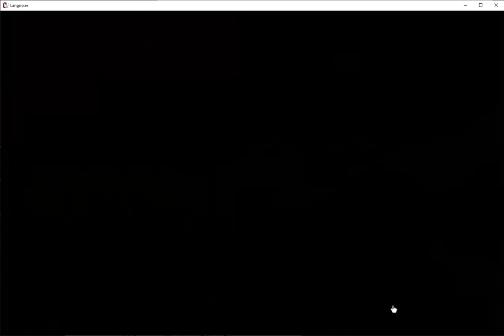Langrisser M SEA S 1 to 5 Timeless Trial: 16th to 22nd Dec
Playthrough video of S Timeless Trial

Notable maps include S1 and S4, in which your team has a split deployment